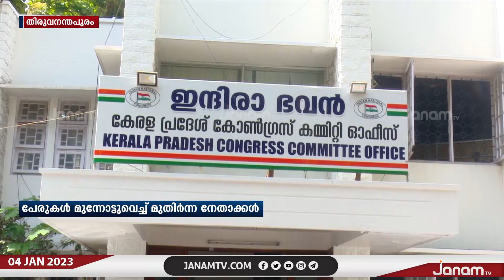യൂത്ത് കോൺഗ്രസ് പുനഃസംഘടന; സമവായ നീക്കവുമായി നേതൃത്വം